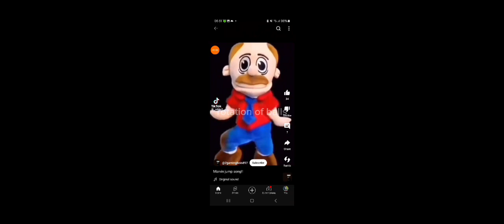SML Movie: The Border!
marvin and mr goodman team up and kill the mexicans